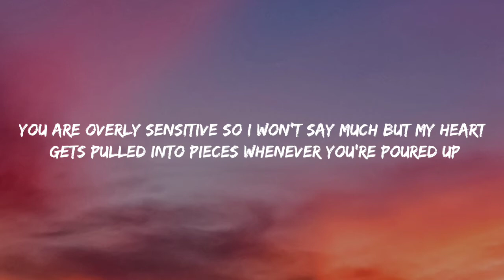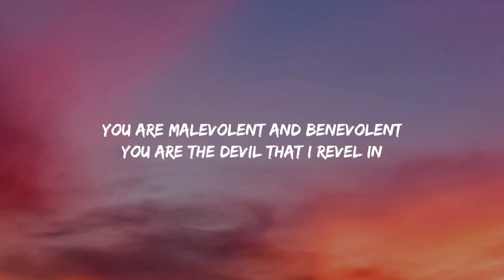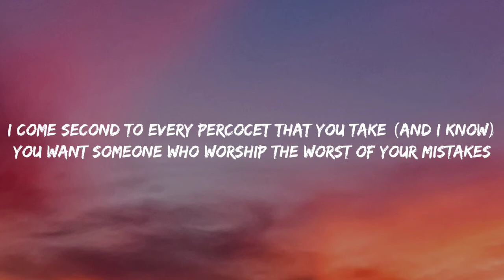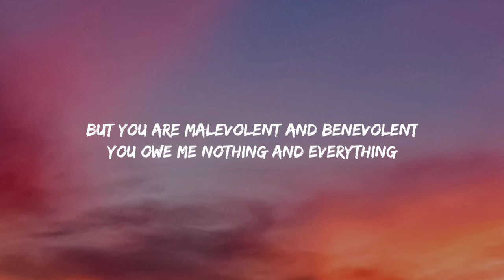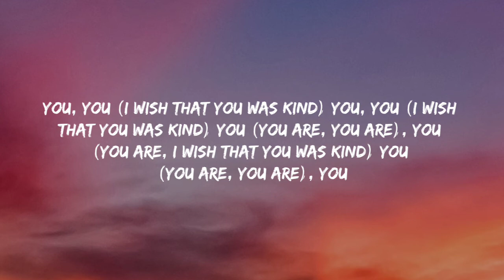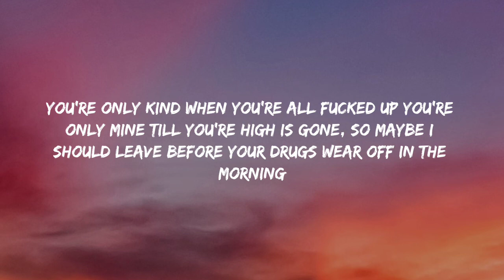NOAH CYRUS - MR. PERCOCET ( LYRICS )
You are overly sensitive so I won't say much
But my heart gets pulled into pieces whenever you're poured up

[Pre-Chorus]
You are malevolent and benevolent
You are the devil that I revel in

[Chorus]
I barely recognize you when you wake up in the morning
Must be someone else's eyes that I look into every night
You're only kind when you'rе all fucked up
You're only mine till your high is gonе
But I wish you'd still love me when your drugs wear off in the morning

[Verse 2]
I come second to every Percocet that you take (And I know)
You want someone who worship the worst of your mistakes
You're only kind when you're all fucked up
You're only mine till your high is gone

[Bridge]
You, you (I wish that you was kind)
You (You are, you are), you (You are, I wish that you was kind)
You (You are, you are), you

[Chorus]
You're only mine till you're high is gone, so
Maybe I should leave before your drugs wear off in the morning